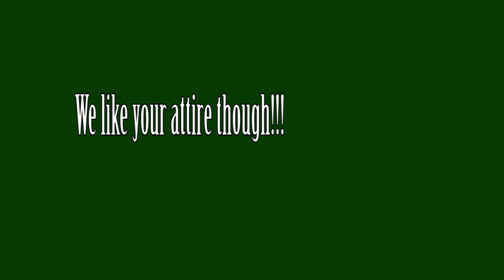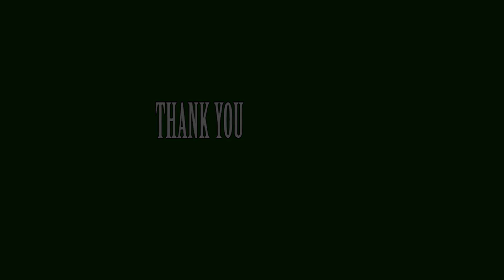Why we need orange fleshed sweet potato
Orange fleshed sweet potato is a chief way of alleviatiating Vitamin A deficiency Watch and be empowered.